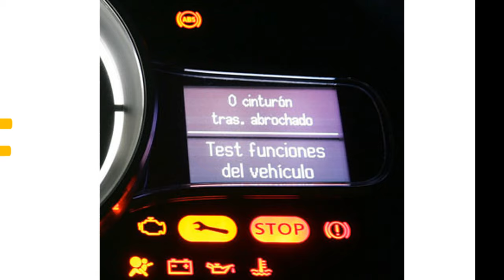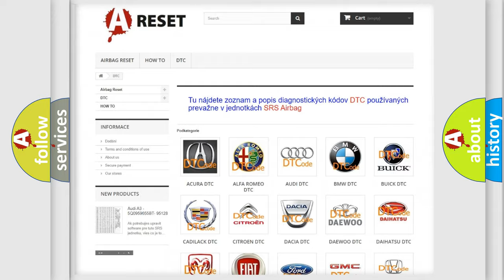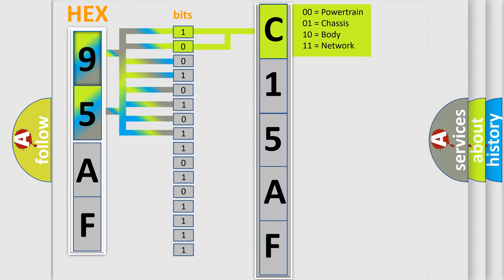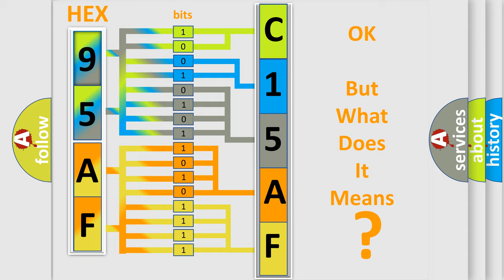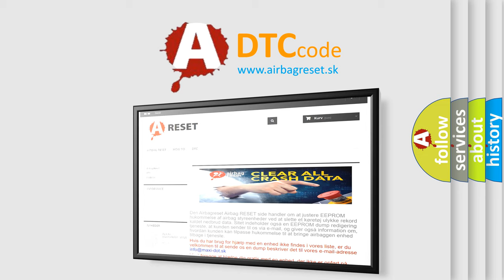DTC Jeep C15AF-1F Short Explanation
Contents:
0:21 Basic DTC analysis according to OBD2 protocol standard.
1:48 Insight into programming
2:58 A diagnostically understandable description of the Diagnostic Trouble Code
3:05 Basic error definition

Make:
Jeep
Code:
C15AF 1F
Definition:
Lost Communication with Driver Monitor ECU
Description:
No communication from driver monitor ECU.
Cause:
 Driver monitor ECU branch wire or connector Power source circuit of driver monitor ECU Driver monitor ECU
Failure Type:
Circuit Intermittent